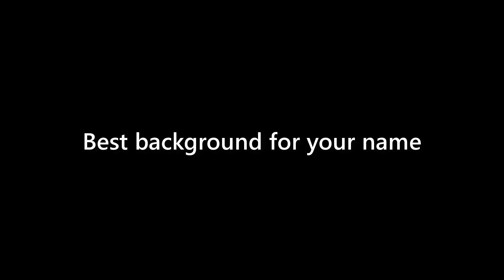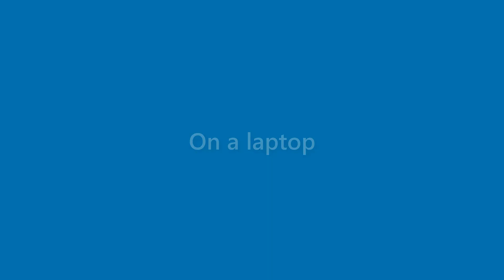Neal Nieves - appearance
Name Look - Neal Nieves - appearance. In this video we present "Neal Nieves" name look and feel in various scenarios.
This video will cover:
How does "Neal Nieves" look as a personal letterhead?
How does "Neal Nieves" look on a business card?
How does "Neal Nieves" look on a computer/laptop screen?
How does "Neal Nieves" look with different background colors?
How does "Neal Nieves" look with various fonts?